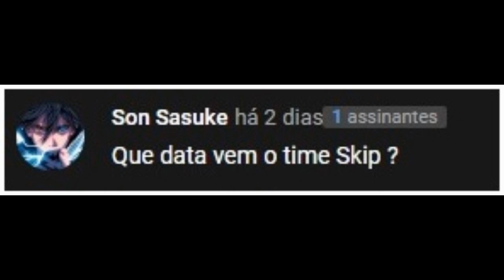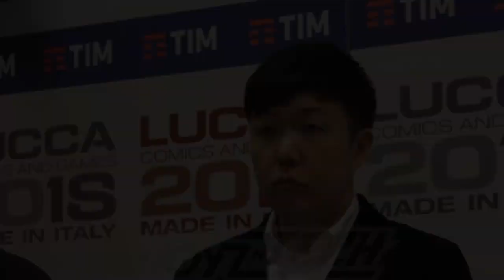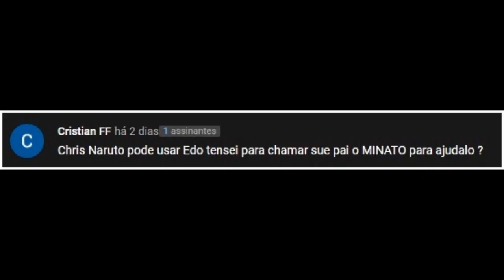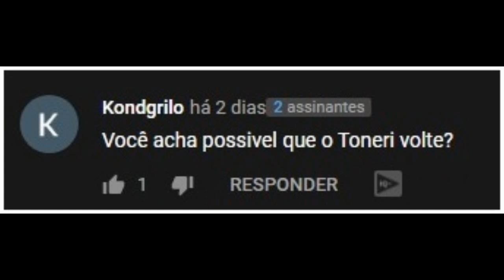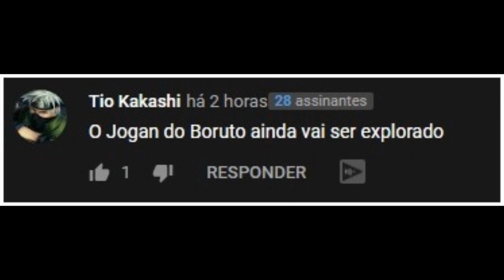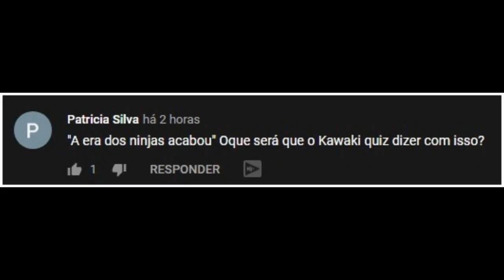NARUTO REVIVE MINATO com EDO TENSEI - Boruto